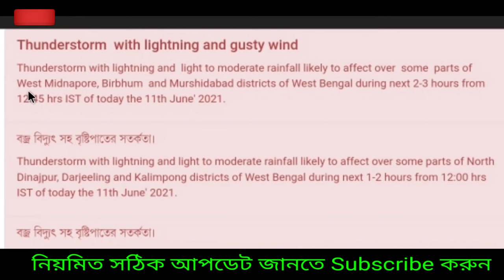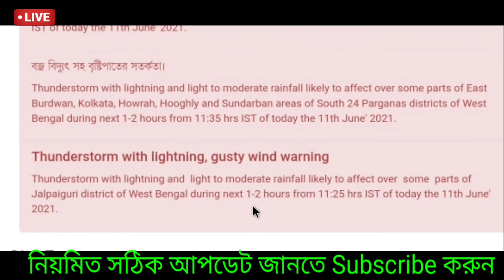আজ Live🔴: কিছুপরেই বৃষ্টি , সতর্কতা আলিপুর আবহাওয়া দপ্তরের,নিম্নচাপে ঝড় বৃষ্টি বাড়বে| Weather report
কিছু পরেই বৃষ্টি কিছু জেলায়, সতর্কতা দিলো আলিপুর,নিম্নচাপ বৃষ্টি বাড়বে| Weather report today, নিম্নচাপের প্রভাবে বৃষ্টি।

Video Credit: Windy.com